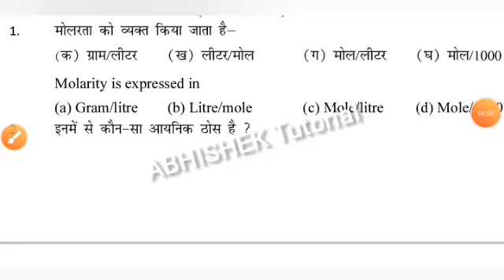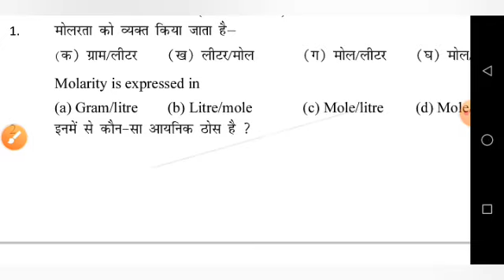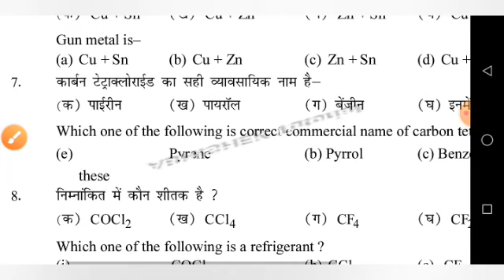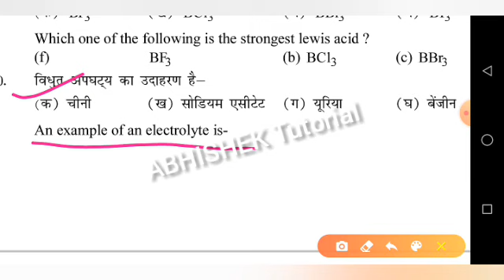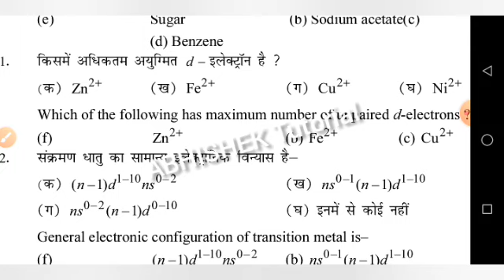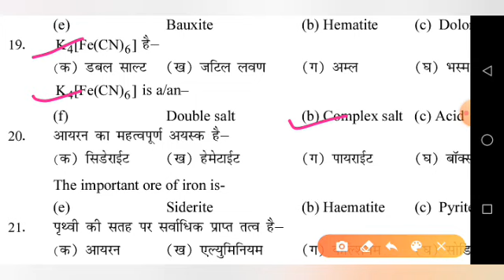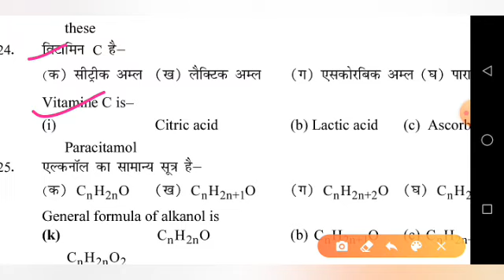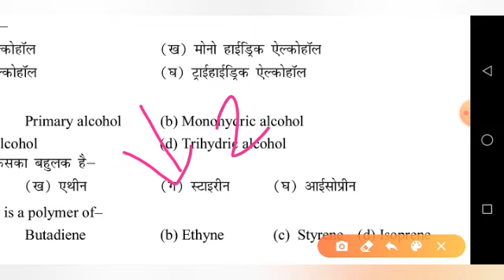12th Chemistry Question OUT Series Part 17 | Bihar Board 12th Chemistry Objective VVI NCERT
More Features :

1) Saari important books milengi solved video solutions ke saath

2) Previous year papers, Important PDFs, Question Bank

3) Crash Course, Mock Tests, Quiz

4) India's biggest student's community

& much more

3 Crore se zyada bachho ka bharosa!!